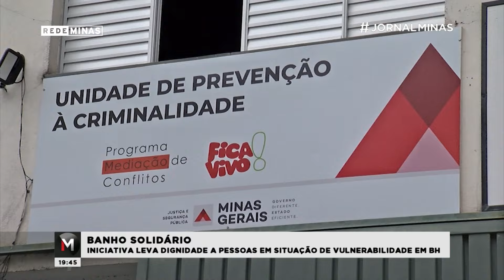Banho solidário: iniciativa leva dignidade a pessoas em situação de vulnerabilidade - Jornal Minas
Agora a gente fala de uma iniciativa que leva dignidade da forma mais rudimentar.
Para muita gente, tomar um banho é algo automático, corriqueiro. É comum inclusive que se tome mais de um  por dia. Mas você sabe realmente o valor de um banho? Uma equipe de voluntários de Belo Horizonte, apostou nesse gesto de autocuidado para trabalhar a autoestima e a reabilitação de quem está em vulnerabilidade social.